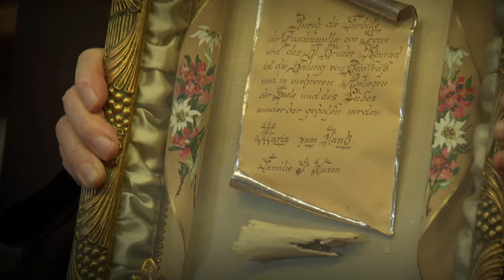Zur Gnadenmutter in Maria Trens - von Pilgern, Bitten und Mirakeln (Trailer)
2013
Kamera, Regie, Schnitt / Sprecher Otto Clemens / Musik Klangraum / TV Dokumentation / Auftrag RAI Sender Bozen / Unterstützung Gemeinde Freienfeld, Bildungsausschuss Trens / Prod. SORA FILM / Dauer 50 Min. ca.